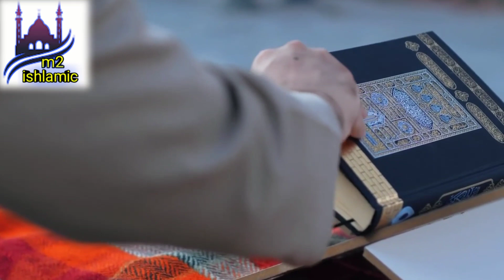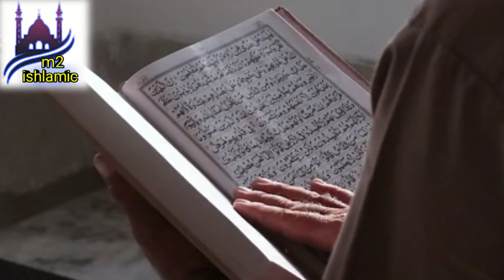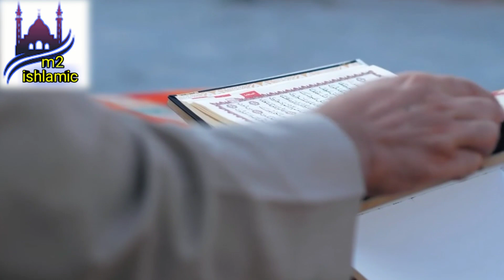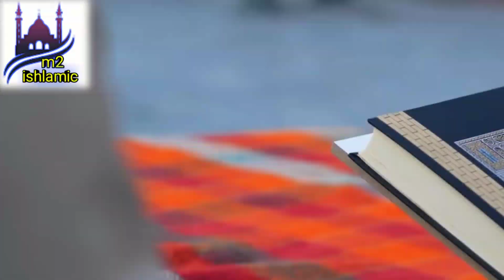Har Gham, Pareshani, Bimari ka ilaaj quraan se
ISHLAM ki shi jankari Hadis ki Rosni me janne ke liye m2 ishlamic chaynel ko support kre.

Har Gham, Pareshani, Bimari ka ilaaj, quraan se ilaaj, dipression ka ilaaj, dipression,m2 ishlamic,